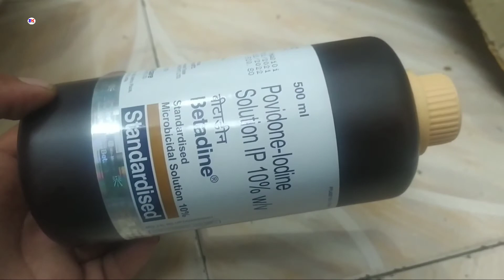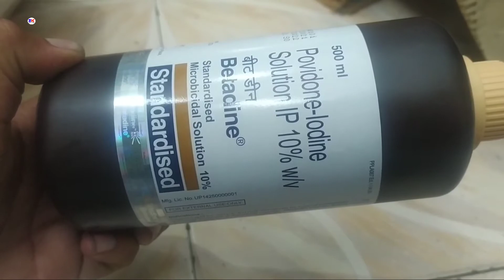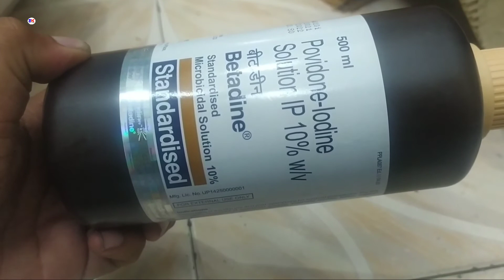Betadine 10% Solution | Povidone Iodine 10% W/v Solution | Betadine Solution uses benefits review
Betadine 10% Solution | Povidone Iodine 10% W/v Solution | Betadine Solution uses benefits review in hindi by @Medicineknowledgehindi

kindly note